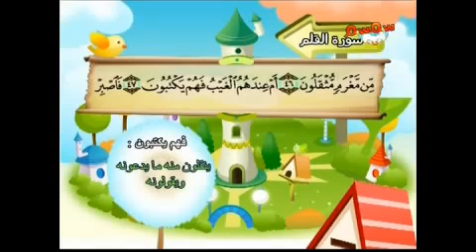Teach children the Quran - repeating - Surat Al-Qalam #068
تعليم القران للاطفال - مكرر - سورة القلم 068

Enseignez aux enfants le Coran -- récitant
Bringen Sie Ihren Kindern den Koran
Enseñe a los niños el Corán
Ensine as crianças o Alcorão
Научите детей Корана
آموزش قرآن به کودکان
教给孩子们"古兰经"
Lær børn Koranen
بچوں کو قرآن سکھائیں
बच्चों कुरान सिखाओ
สอนเด็กคัมภีร์อัลกุรอาน
Ajarkan anak Quran
Turuan ang sa mga bata ang Quran
아이들에게 꾸란을 가르쳐
子供たちにコーランを教える
Lære barna Koranen
Insegnare ai bambini il Corano
Lär barnen Koranen
Opeta lapset Koraani
Mësojuni fëmijëve Kur'anin
Учете децата Корана
কুরআন সন্তানদের শেখান
Çocukların Kur'an öğretin
Učite djecu Kuran
Научите децу Кур'ан
Docere filiis Quran